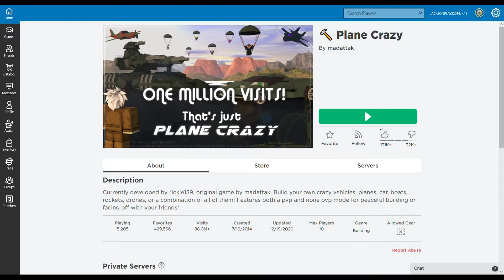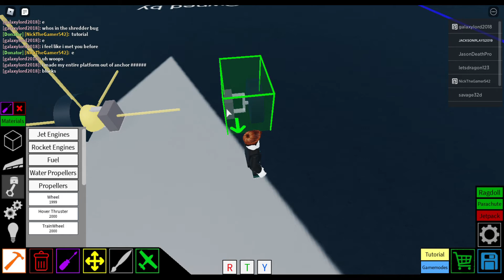Plane Crazy: EP 1: Designing a fighter jet!